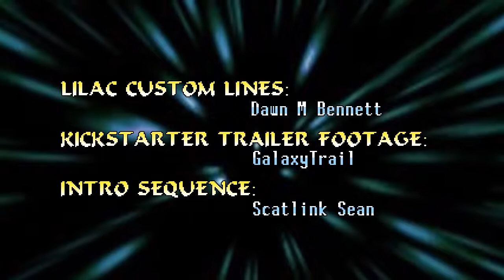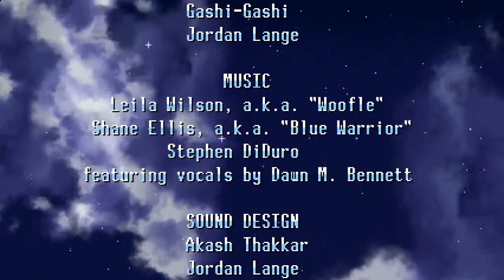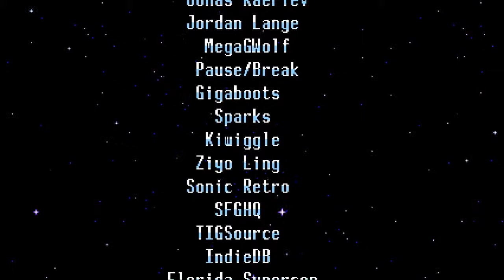Let's Play - Freedom Planet Part 12 LILAC UNLEASHED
Brevon had stolen the Kingdom Stone, placed Avalice in a state of war, mutated Milla and tortured Lilac to cinders. And Sash Lilac will make him regret facing the Dragon he has unleashed within her!